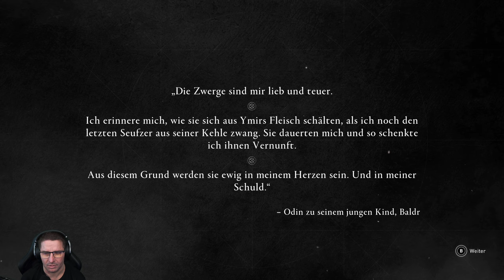DIe Stadt Uldar - Die Zeichen Ragnaröks #20 - Assassin’s Creed Valhalla #368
Dies ist die 368. Let's Play Folge zu Assassin's Creed Valhalla und die 20. im DLC Im Zeichen Ragnaröks (Dawn of Ragnarök).